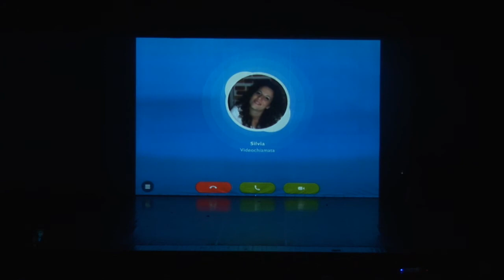Skype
PixelCake - Agenzia di Produzione Video, VFX, Editing, Shooting Video e Foto.